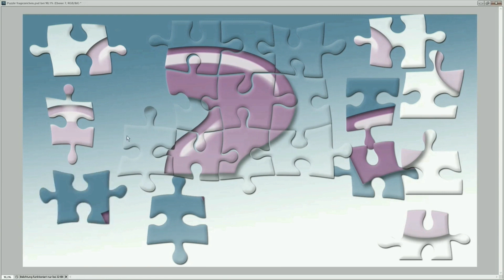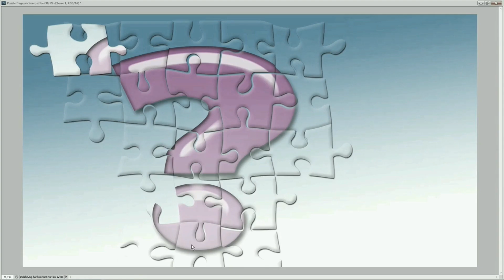Гатанки - Асен Разцветников - първа част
представя: Гатанки - Асен Разцветников - първа част

Абонирайте се!